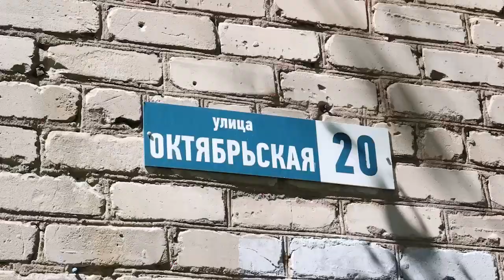От кровли до водостоков: продолжается ремонт кровли жилого дома №20 на улице Октябрьской в Жегалове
Рабочие уже демонтировали прежнюю крышу и подняли наверх новый кровельный материал. К ремонту приступили в начале апреля